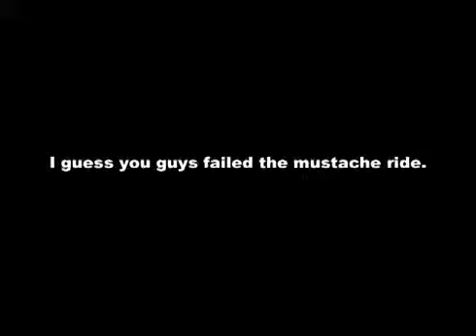Longboard FAIL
Longboarder eats pavement on road going 35 mph.